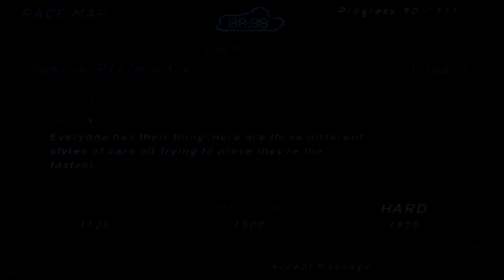Need for Speed: Underground - Race #90 - Special Preference (Lap Knock Out)